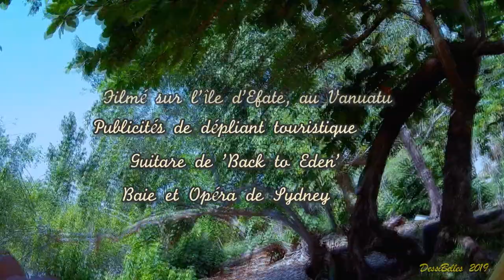Paradis mais presque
Comme son nom l'indique, une île est en principe un lieu isolé du Monde.
Pour le voyageur amoureux de la Nature, elle peut donc représenter une sorte de paradis, loin de la pollution et du bruit de notre monde moderne.
 Cependant, conscientes de leurs attraits naturels, certaines îles tropicales privilégient une exploitation touristique qui consomme de l'énergie, produit des déchets, et implique la privatisation de zones naturelles, notamment des rivages accueillant le récif corallien. Leurs dirigeants suivent ainsi la logique financière globale, celle qui engendre depuis des années le réchauffement climatique, la montée et l'acidification des océans, contribuant à la disparition des récifs de corail...
...Contribuant en premier lieu à l'extinction de la couronne corallienne de l'île, devenue en quelques années seulement: "Paradis mais presque".
...Contribuant au final à la disparition des îlots qui affleurent à la surface de l'océan.
Accords et Paroles de 'Paradis mais presque'
(DessiBelles, Octobre 2019)

       Couplet 1 :

Basse : La
Do7+            Fa6   Sol6
 Le Vanuatu

Sibm7 Do7+          Fa6
Bonheur promis partout :

   Sol6   Do6     Do7+
L’aventure qu’on orchestre

Dom      Rém              Sibm7
  En évitant les lieux tabous.
         Couplet 2:
Au Vanuatu
La Nature est belle.
Des commerçants font tout
Pour qu’elle trouve clientèle.
La Nature se vend beaucoup.

            Refrain 1 :
Rém7
   Aborder dans une île

Rém7                    La
  Pour se défaire du style... moderne.

Rém7
Mais écouter encore

Rém7+                        Mi4
L’appel du confort...  qui enferme.
Mi5+   Mi
        Couplet 4:
Dans un Monde meilleur,
Porté par des artistes,
Le simple voyageur
Remplacerait le touriste,
Et des vélos... les moteurs.
          Refrain 2 :
  Se poser sur une île
  Pour oublier le style...
                       moderne.
  Mais retrouver le Wifi
  Et les gadgets qui...
             me consternent.
        Final :
Mim      Sim   Do
Vanuatu,

Rém
 Où vas-tu donc ?

Lam
Tu as des dons,

Sol                   Sim7
Mais qu’en fais-tu ?

Tu vas au Vanua(tu)
Tout va si tu as des (sous)
Sous l’eau, le corail résiste.
Hou, hou.